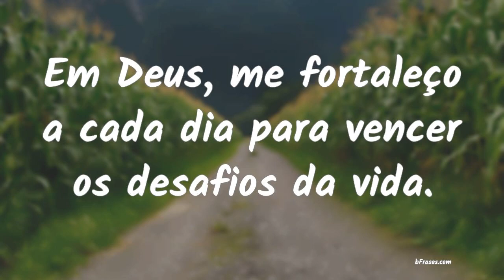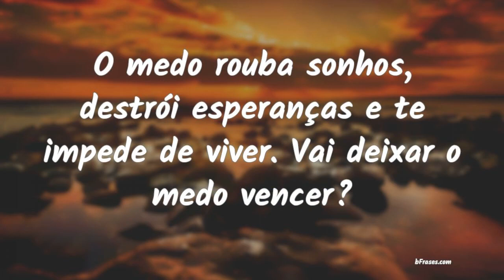Frases de Vencedor